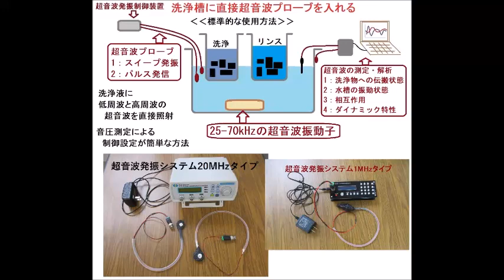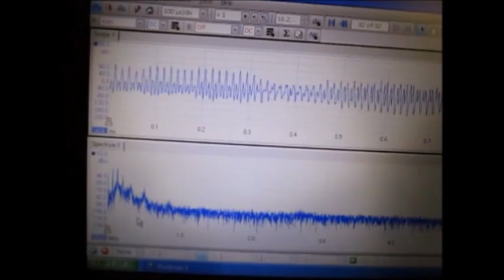超音波システム研究所（オリジナル超音波実験）